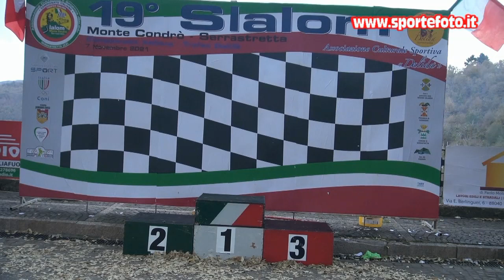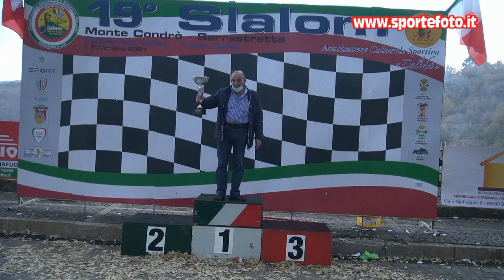Fernando Roperto - 19` Slalom Monte Condro` Serrastretta 2021